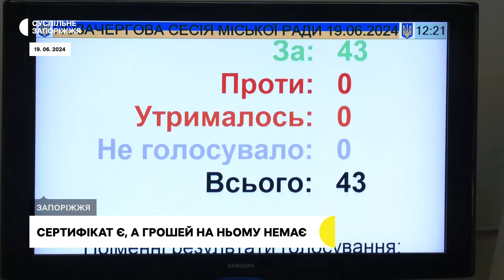Мешканці зруйнованого будинку по Зестафонській, 8 досі не отримали кошти на житло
Отримали сертифікат на придбання нового житла, втім, скористатися ним не можуть. Жителька Запоріжжя Тетяна Романчук розповідає: після того, як 9 жовтня 2022 року в їхню багатоповерхівку на Зестафонській, 8 влучила російська ракета, разом з чоловіком та донькою залишилися без даху над головою.